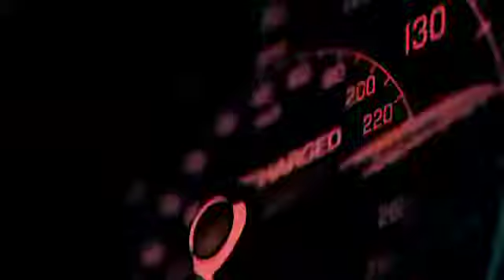NAIAS JAGUAR 2010 XKR & XFR PRESS REVEAL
Revealing the Jaguar XKR and XFR at the 2010 North American International Auto Show.